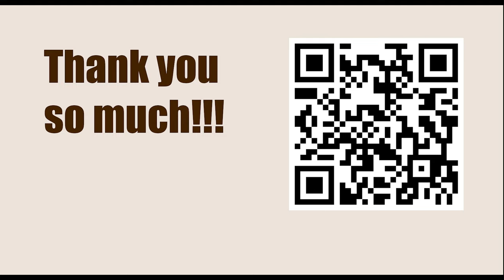American Cup 2023, Saint Louis, USA - Round: 1.3 || L Dominguez Perez vs L Aronian - Mar 18, 2023